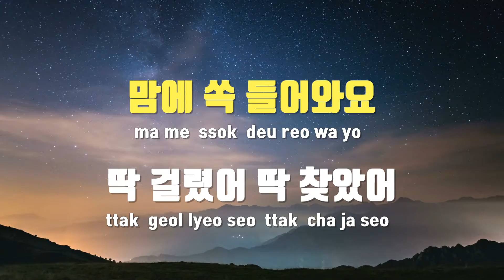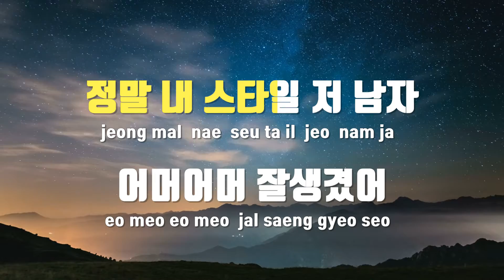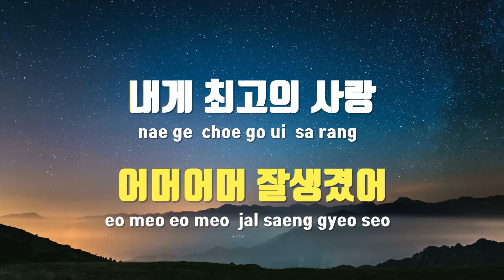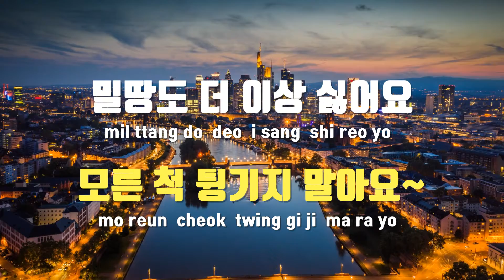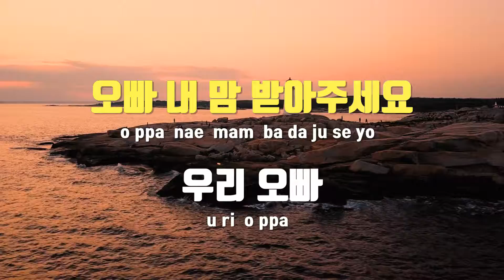[TJ노래방] 우리오빠 - 성남혜 / TJ Karaoke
우리오빠  --  성남혜